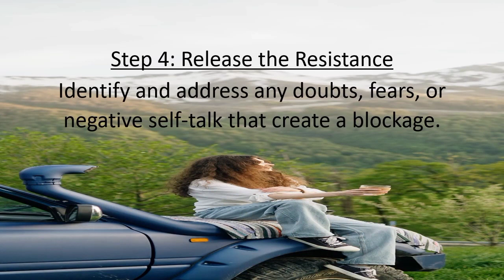Success Steps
Learn how to achieve anything in life